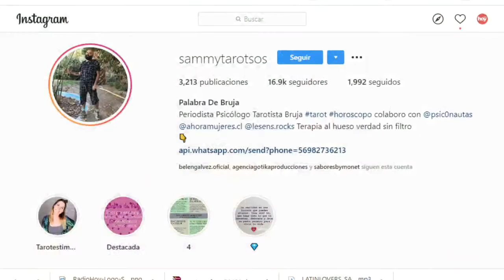Gotika Magazine - 26 02 2020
Con la conducción de: CARO  CUEVAS Y CARLOS ALVEAR/ TODOS LOS MIERCOLES de 19 A 20

Gotika Magazine